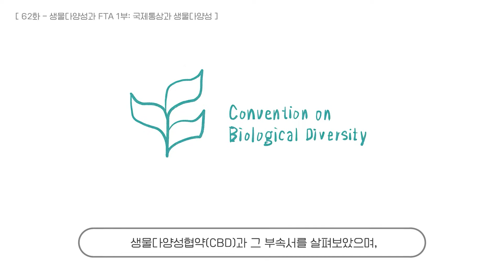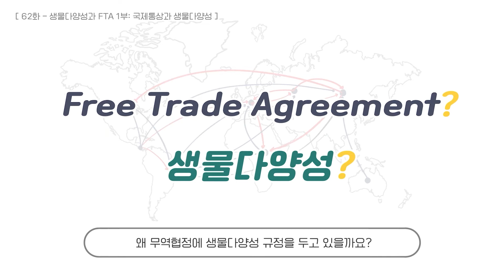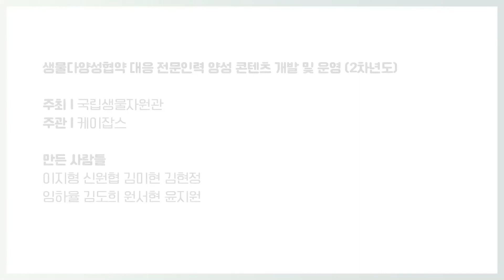ep62 자유무역협정(FTA)도 생물다양성과 관련이 있다?? 실화??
우리가 전혀 생각하지 못한 곳에서도 생물다양성 규정을 찾아볼 수 있습니다. 자유무역협정(FTA)등 국제통상 협약에는 어떤 규정이 있는 지 함께 살펴봐요.

만든이: 이지형 신원협 김미현 김현정 임하율 김도희 원서현 윤지원